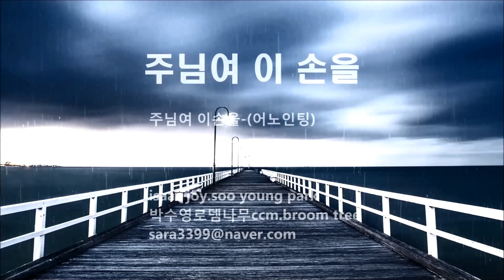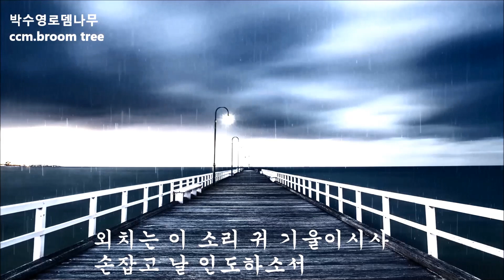이 손을 꼭 잡고 가소서 (반복4곡) 박수영로뎀나무ccm broom tree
주님여 이 손을(반복4곡)
주님여 이 손을 꼭 잡고 가소서

후원계좌 /우체국 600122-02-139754 (박수영)
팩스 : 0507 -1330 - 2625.